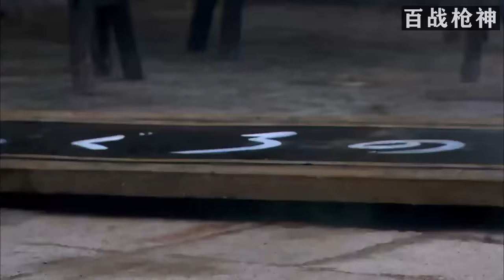【功夫電影】村姑竟是劍術高手，輕松打敗東瀛武士#功夫#動作#武俠#action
視頻來源於：
dmkwj